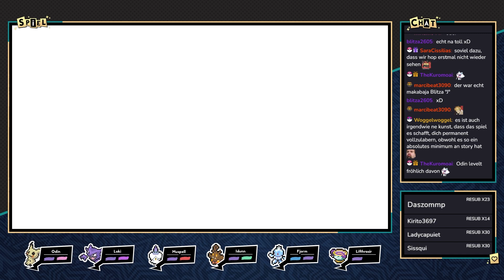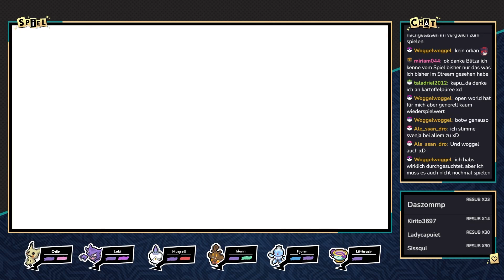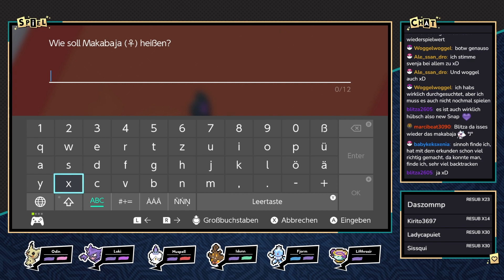Pokémon Schwert [Monotyp Geist] - #28 - Kämpfen und Quatschen